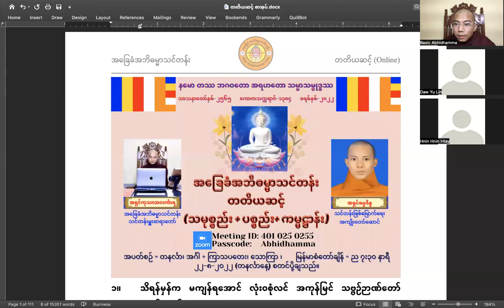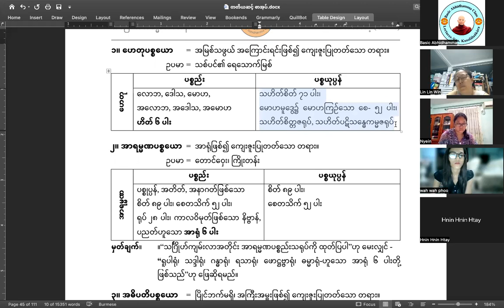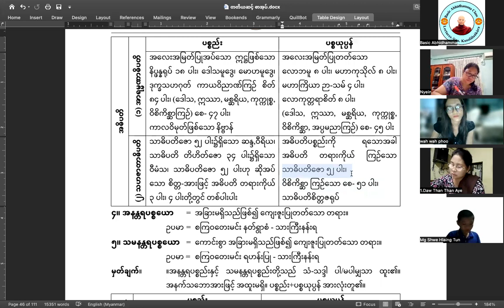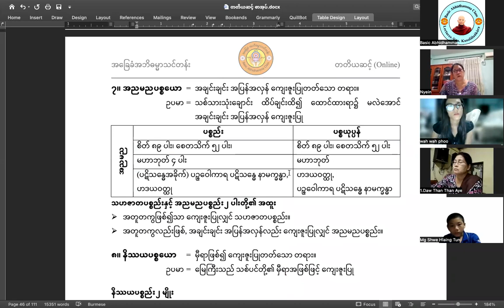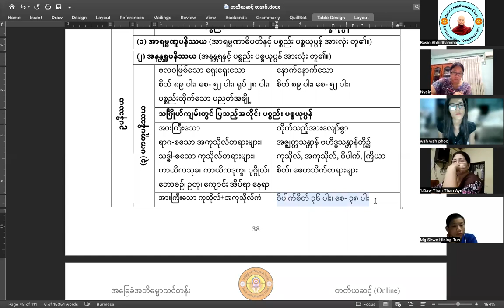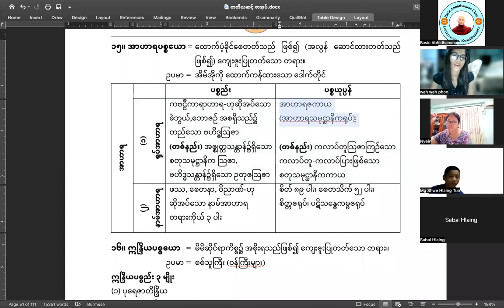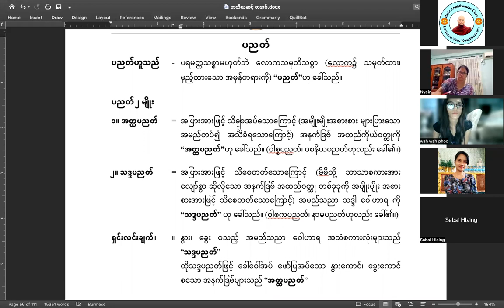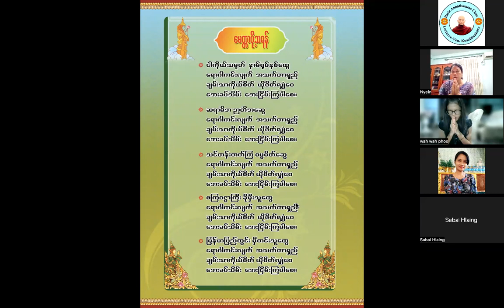ပစ္စည်းပိုင်း (၁၈) Revision-2 အဘိဓမ္မာ (တတိယဆင့်)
ပစ္စည်းပိုင်း Revision-2

အဘိဓမ္မာ ပထမဆင့် (ပထမအကြိမ်) ပို့ချစဉ်များ